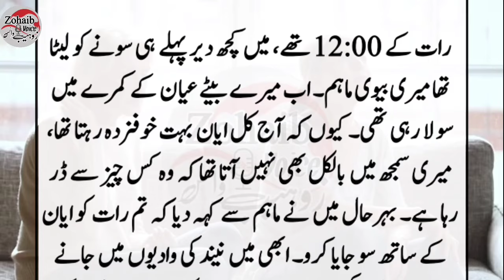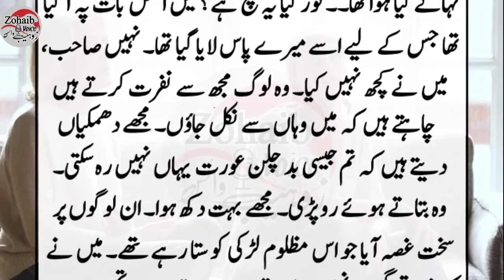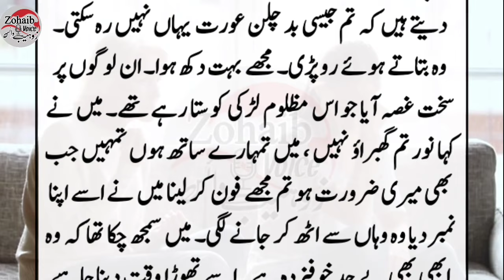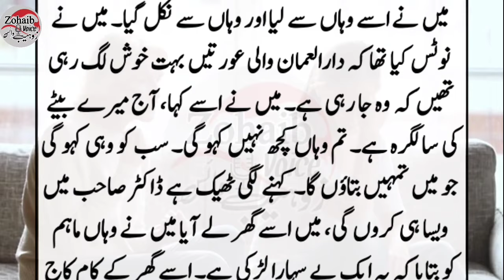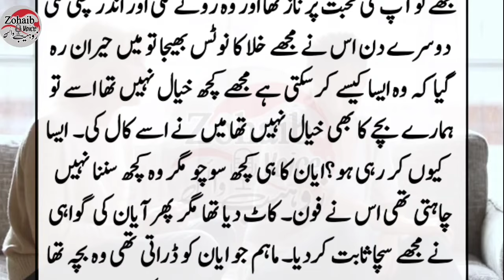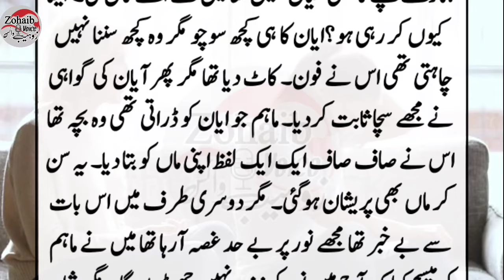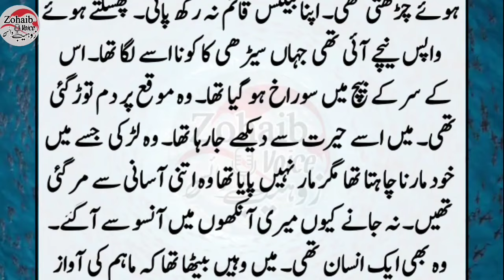Aik Beqasoor Larki ki Kahani || An Emotional Moral story